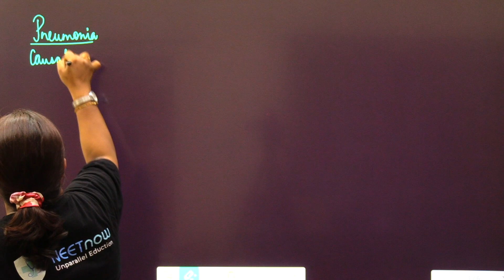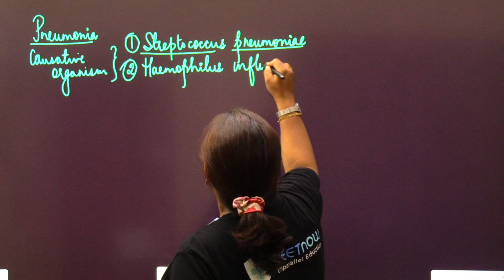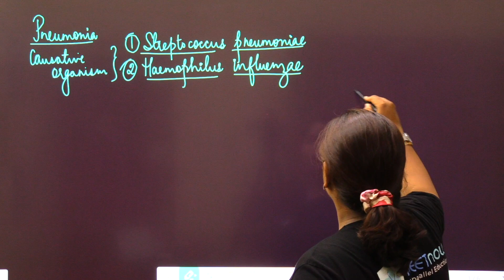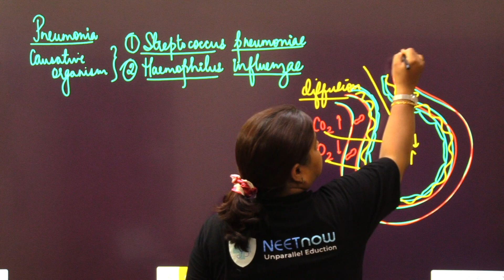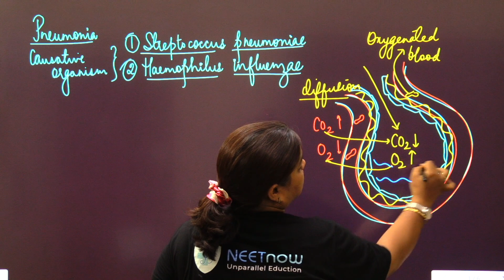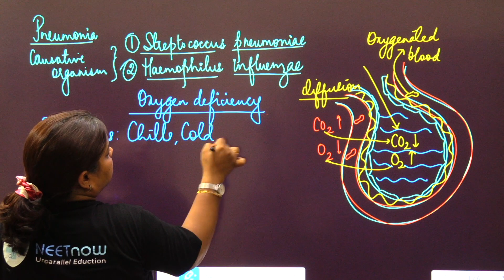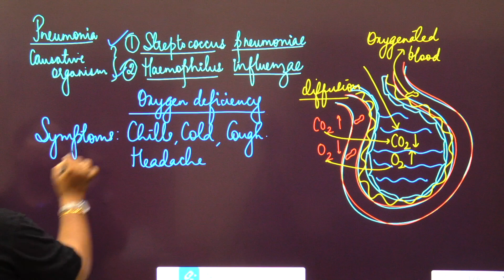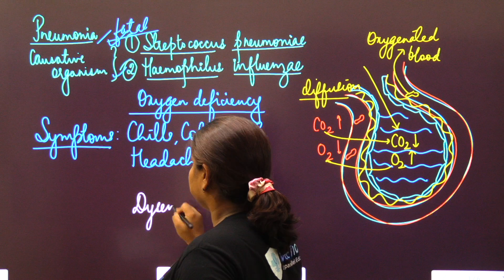Understanding Pneumonia in Class 12 Biology: A Deep Dive into its Causes and Symptoms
Explore the intricacies of pneumonia as covered in Class 12 Biology. Learn how bacteria like Streptococcus pneumoniae and Haemophilus influenzae lead to this respiratory disease, its symptoms, and the ways it spreads among humans.